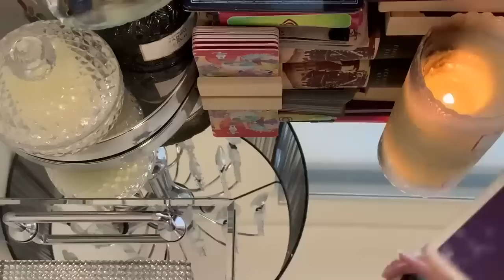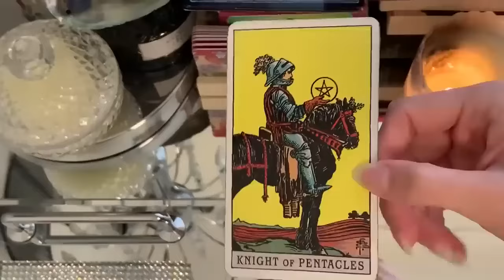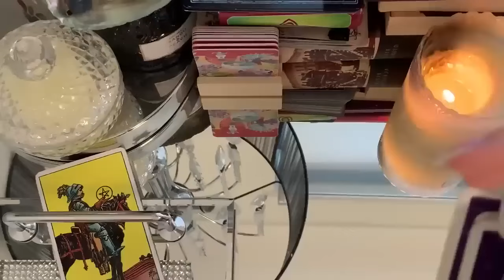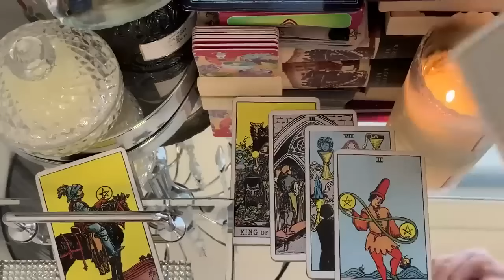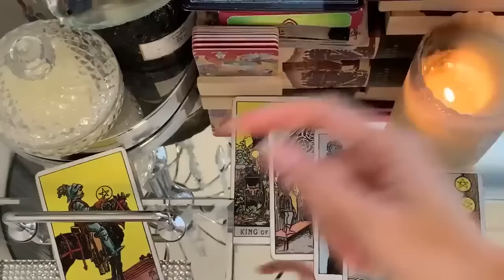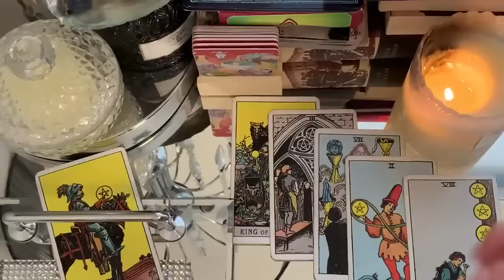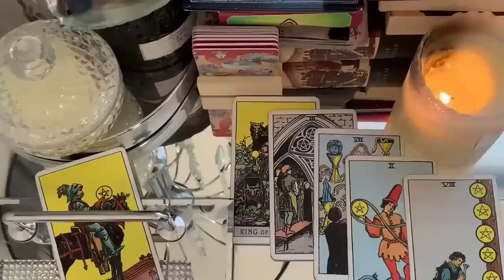SAGITTARIUS YOU'LL BE SHOCKED IN THE BEST POSSIBLE WAY! OMG!! 😍🔥18-24 MARCH 2024 WEEKLY TAROT